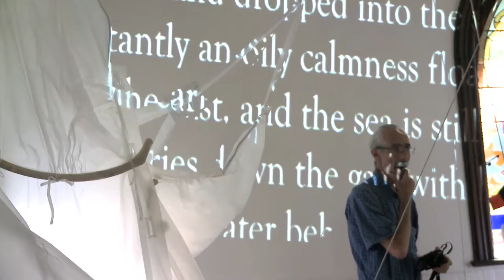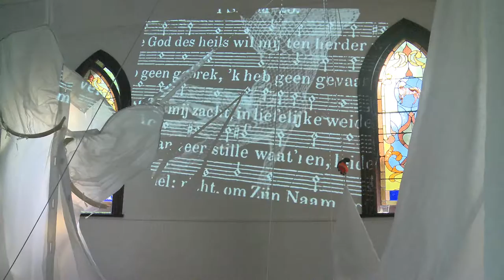It's A Big World In There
This film is about a multi-media art installation called Big World In There which turned a former church space into a participatory experience of art and music with larger-than-life flowing garments. These could be manipulated by the audience using ropes, reminiscent of sailing technology. The creators chose the image of a shirt because it's reminiscent of “shelter, it's a doorway you can enter into, it has a front opening, and it has arms that will enwrap you... it's very warm and benevolent.” With music combining bells, organs, folk songs, a heartbeat, and psalms, and words projected upon the walls, the piece provided the audience a multi-faceted audio-visual immersion into a unique world. The installation was created by three artists: sculptor Kate Hamilton, video artist Tona Wilson, and composer Jonathan Elliott.